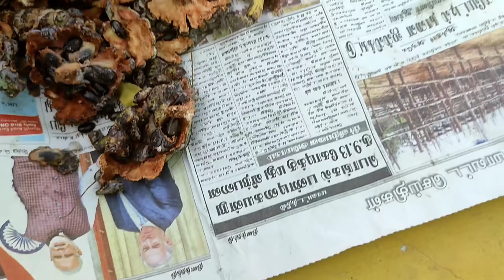Organic NPK liquid fertilizer/Homemade natural fertilizer for plants in tamil/Gardening ideas tamil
அதிக நேரம் எடுத்துக் கொண்ட பதிவு தான் இருப்பினும் முழு விளக்கத்துடன்.

NPK உரம் பற்றி பேச இந்த ஒரு பதிவு போதாது. என்னால் முடிந்த வரை சுருக்கி கூறியுள்ளேன்.

Atleast ஒருவருக்காவது இது பயனுள்ளதாக இருக்கும் என்று நம்புகிறேன்.